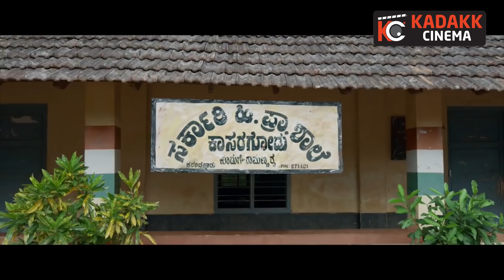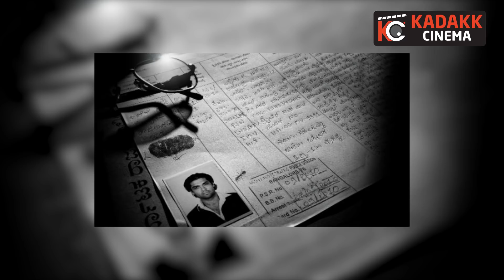10 Most Promising Directors of Sandalwood | KFI | Kadakk Cinema | Kadakk Chai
Credits :

Voice by - Manu  (Insta id - Manojmanu63)

Content by - Bobby

Editing - Karthik

Short Movies